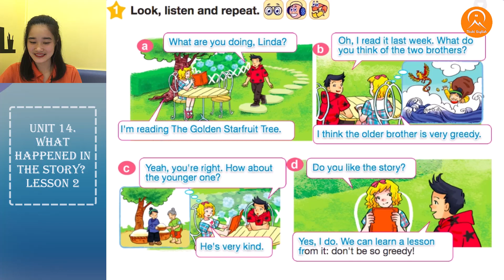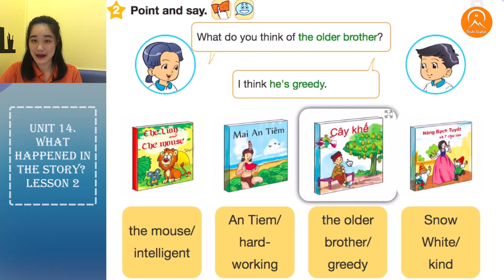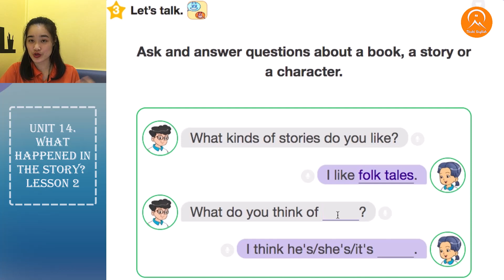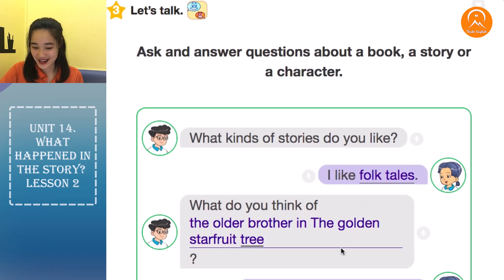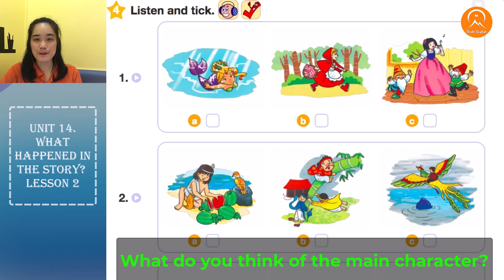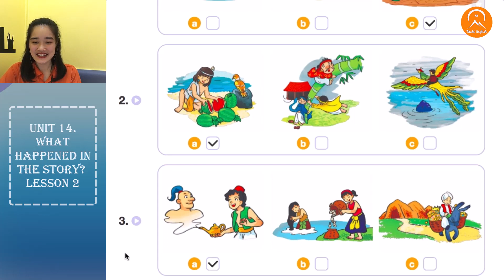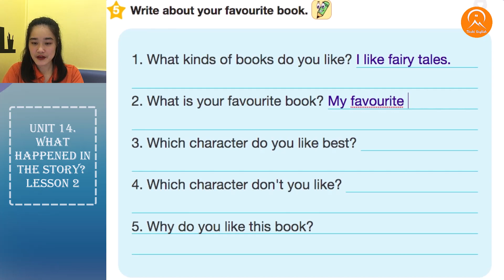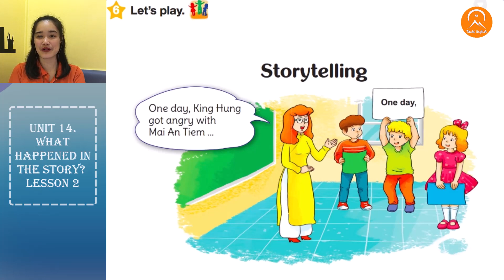HỌC TIẾNG ANH LỚP 5 - Unit 14. What happened in the story? - Lesson 2 - Thaki English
🌷 Khóa học Tiếng Anh lớp  được xây dựng dựa trên bộ sách Tiếng Anh 5 của Nhà xuất bản Giáo dục. Chương trình học xoay quanh 4 chủ điểm giao tiếp gần gũi với học sinh, gồm: Bạn Bè (Me and My Friends), Trường Học (Me and My School), Gia Đình (Me and My Family) và Thế Giới Xung Quanh (Me and The World around). Mỗi chủ điểm được chia thành 5 đơn vị bài học (Unit), mỗi Unit được chia thành 3 Lesson với nhiều bài tập và ví dụ minh họa đa dạng giúp các con ghi nhớ kiến thức sâu hơn và ứng dụng tốt hơn.

🌼  CÁC BÀI HỌC KHÁC:
☘ Toàn bộ bài giảng Tiếng Anh lớp 5: